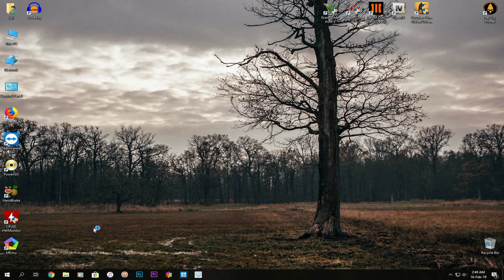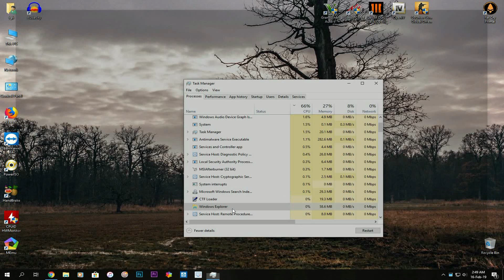How to Fix Google Chrome Won't Open Load Problem (2019)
Google Chrome Won't open, isn't launching ? Or Can't Start Chrome at all on Windows 10, Windows 8/8.1, or Windows 7. Here is way to fix this !!!